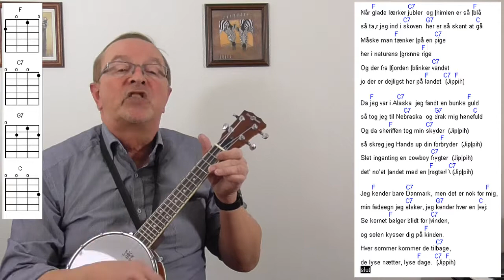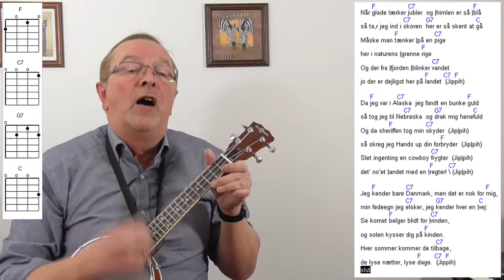Jeg har min hest, jeg har min lasso. børnesang på ukulele.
Jeg har min hest, jeg har min lasso.Børnesang. Begynder på Ukulele. Her er noget at øve sig på.
Tekst og akkorder til danske sange på ukulele.

En vaskeægte cowboy der rider dagen lang
han hviler ud ved bålet og synger denne sang
Jeg har min hest jeg min lasso (Jippih)
jeg har en sweet-heart i El Passo (Jippih)
Min bedste ven var indianer (Jippih)
han blev den sidste mohikaner (Jippih)

Her har vi ingen cowboy her lyder ingen skud
men her er livet dejligt når bøgen springer ud
Jeg har min hest---den hedder skimmel (Jippih)
og der er sol på Danmarks himmel (Jippih)
Når andre priser fjerne steder (Jippih)
så synger jeg om mine glæder (Jippih)

Jeg rider hele dagen og solens brand er slem
men når det så blir aften ta,r jeg min banjo frem
Så synger jeg om smukke kvinder (Jippih)
af dem man kun i Texas finder (Jippih)
Min hest den elsker banjoklangen (Jippih)
den står og vrinsker med på sangen (Jippih)

Når glade lærker jubler og himlen er så blå
så ta,r jeg ind i skoven---her er skønt at gå
Måske man tænker på en pige (Jippih)
her i naturens grønne rige (Jippih)
Og der fra fjordens blinker vandet (Jippih)
jo der er dejligt her i landet (Jippih)

Da jeg var i Alaska jeg fandt en bunke guld
så tog jeg til Nebraska og drak mig mægtig fuld
Og da sheriffen tog min skyder (Jippih)
så skreg jeg Hands up din forbryder (Jippih)
Slet ingenting en cowboy frygter (Jippih)
det,r no;et andet med en røgter (Jippih)

Jeg kender bare Danmark men det er nok for mig
min fødeegn jeg elsker jeg kender hver en vej
Se kornet bølger blidt for vinden
og solen kysser mig på kinden
Hver sommer kommer de tilbage
de lyse nætter lyse dage

Mariehønen Evigglad.
Bjørnen sover.
Lille Lise.
Hjulene på bussen.
Giraffen Gumle.
Åh abe.
Æblemand.
De tre små fisk.
Andrea´s sang.
Kajs sang.